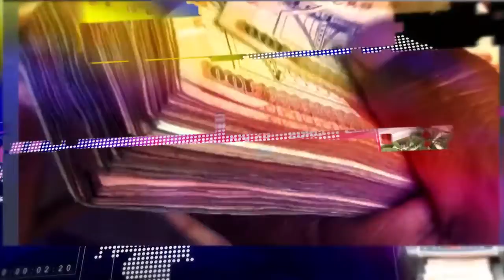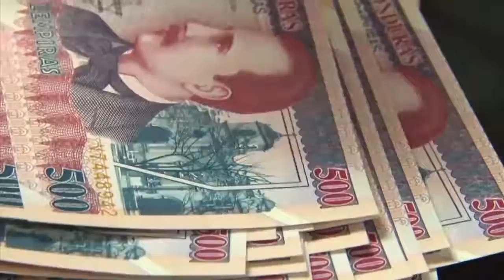Nota Financiera HCH Meridiano